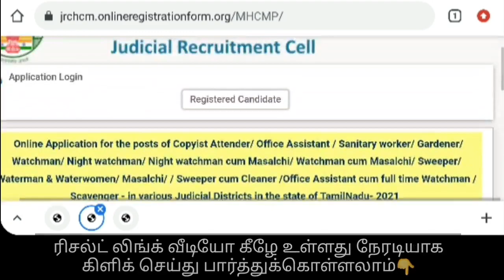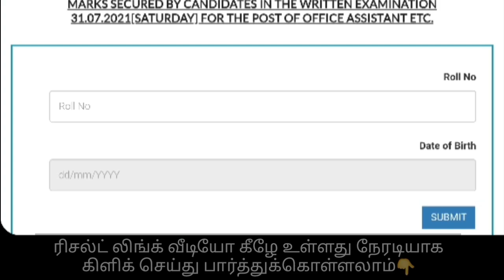Madras High Court Exam Office Assistant Result - உயர்நீதிமன்ற தேர்வு முடிவுகள் வெளியீடு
MHC RESULT...

MADRAS HIGH COURT EXAM OFFICE ASSISTANT RESULT RELEASED

உங்கள் ரிசல்ட்டை பெற உங்கள் பதிவு எண் மற்றும் பிறந்த தேதியை உள்ளிட்டு பெற்று கொள்ளலாம்...

இங்கே கிளிக் செய்யவும்...